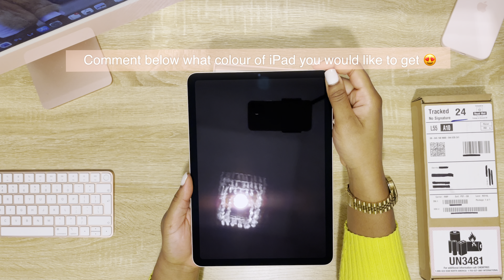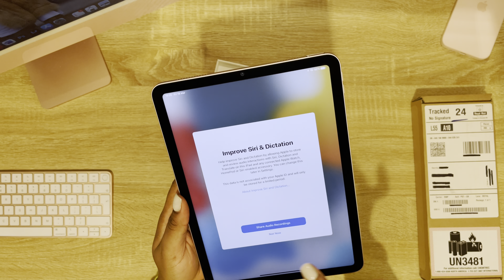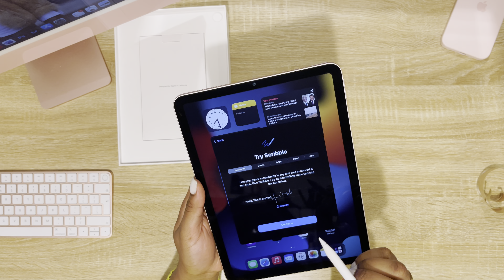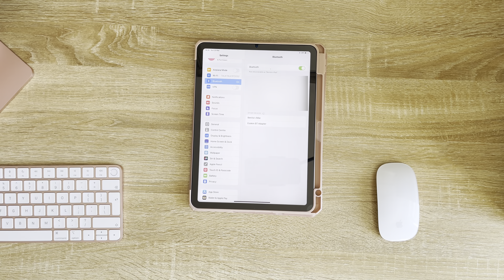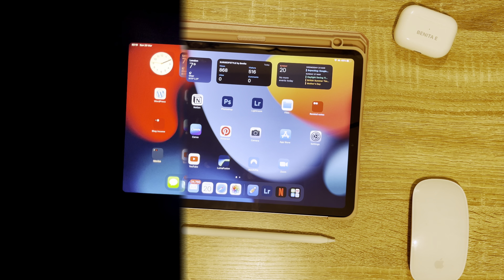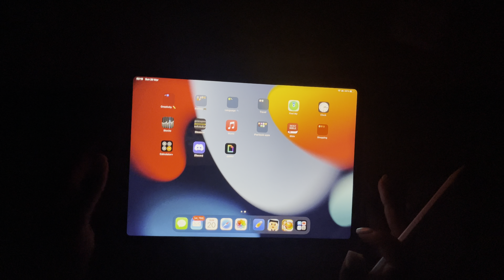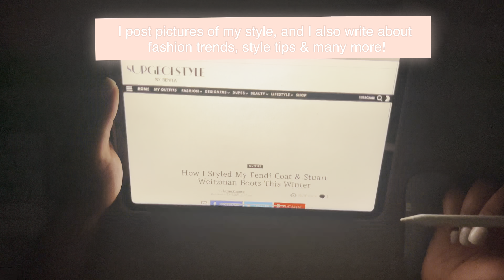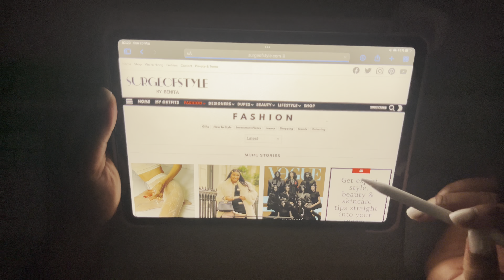NEW iPad Air 5 (Pink) unboxing + accessories ✨ asmr ✨ aesthetic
Hi guys! Here's my unboxing and setup of the new iPad Air 5 pink, with the M1 chip.
In my next iPad video, let me know if you guys would like to see some of my iPad app essentials + productivity apps + creativity apps that I use.

Links to the products:
iPad Air pink case with clear back - £15.99

iPad Air 5

Apple Pencil 2nd generation

ABOUT ME:
I am a fashion blogger and digital marketing student at university. I run 3 fashion blogs. My main fashion blog which has surpassed 2 million views of all time is

I hope to share more fashion, style, iPad, and lifestyle videos with you guys 💕💕💕